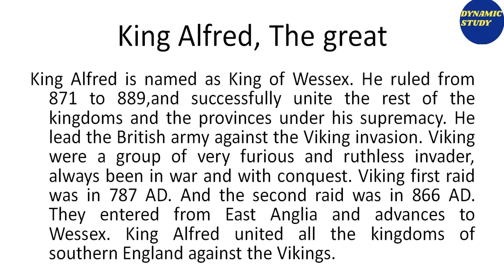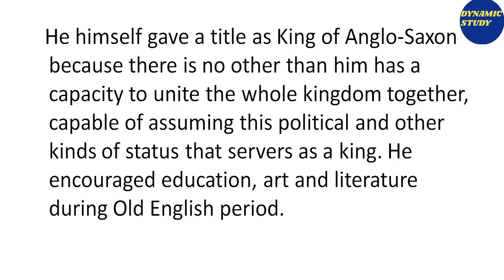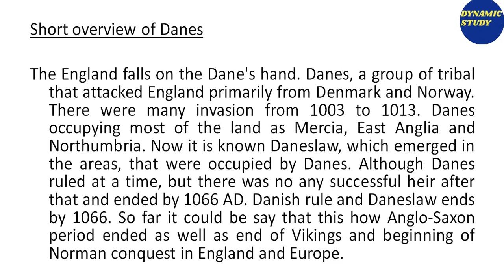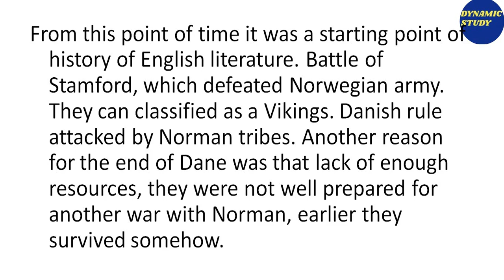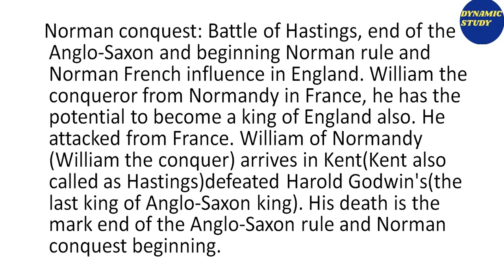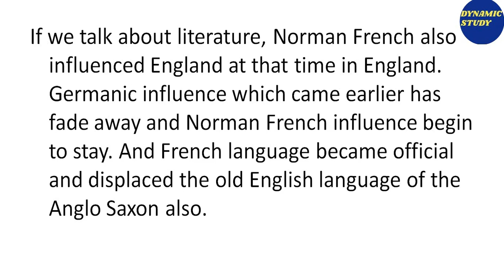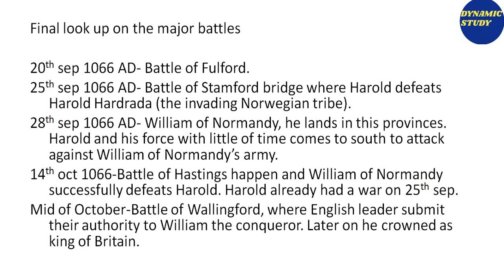Drama in the Anglo-Saxon Period- History and Background Part-3 | English code 30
Hello Students,
In this video, Nandita Ma'am is teaching about History and Background of English Drama in the Anglo-Saxon Period- and this is Part-1 for Dec 2019. Share your views and give us feedback.
Keep on watching, keep on learning!